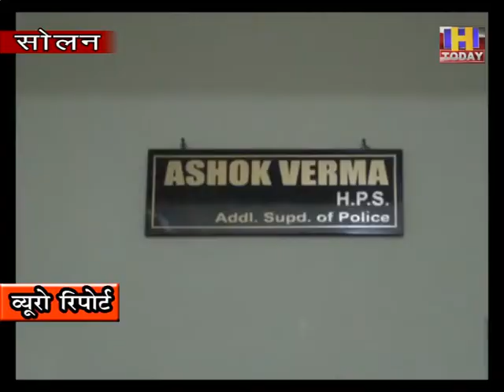18 july 9 हिमाचल भाजपा के साथ 85 लाख की ढग्गी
सोलन में हिमाचल  भाजपा के साथ  85 लाख रूपये की ढग्गी हुई  है | इस बात का खुलासा तब हुआ जब सोलन के जिला अध्यक्ष आशुतोष  वैद्य ने पुलिस में सोलन के एक व्यक्ति के खिलाफ शिकायत दर्ज करवाई | जिसमे उन्होंने बताया कि भाजपा ने कार्यालय के लिए ज़मीन खरीदने हेतु  दीनानाथ   नामक व्यक्ति को 85 लाख रूपये दिए थे | लेकिन इस व्यक्ति ने राशि लेने के बावजूद भी यह ज़मीन किसी और को बेच दी है |  उन्होंने बताया कि इस व्यक्ति ने ज़मीन बेचने से पहले भाजपा पदाधिकारियों से इस बात की अनुमति नहीं ली थी | उन्होंने अपनी शिकायत में लिखा कि दीनानाथ ने समझौता भाजपा से किया और राशि भी खाते में डलवाई और उसके बाद ज़मीन किसी अन्य व्यक्ति को बेच दी | इस लिए उन्होंने दीनानाथ के खिलाफ धोखाधड़ी की शिकायत दर्ज करवाई है |